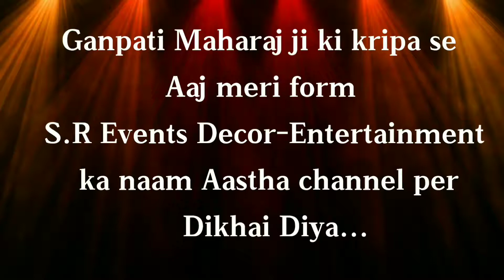Ganesh Visarjan Aastha channel per S.R events Decor- Entertainment Naam Dikhai Diya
M/S
Sunny Samaniya
S.R.Events Decor- Entertainment (Delhi)
GSTIN- 07DXSPS2606J1ZW

Event Management, Entertaiments & Artist Management

☆All Kinds of Solutions of Wedding & Birthday Corporate Events Jagran Bhajan Sandhya Etc...

Best SERVICES

YouTube Search by:-s.r.events decor entertainment

Trusted name... S.R.Events
Decor- Entertainment (Delhi)